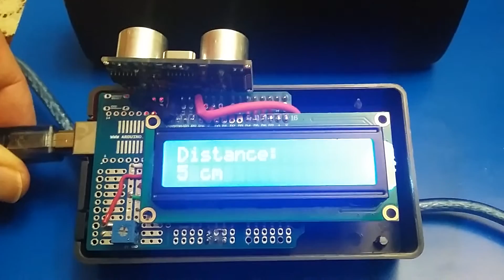Arduino Distance Meter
This meter was developed using Arduino Uno, HC-SR04 sensor and a 16X2 LCD display for displaying each measurement..